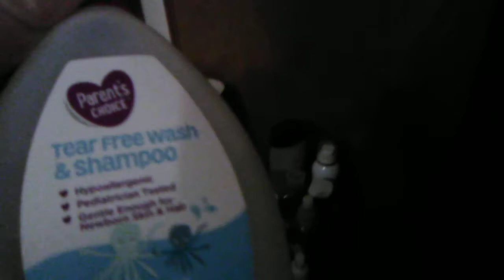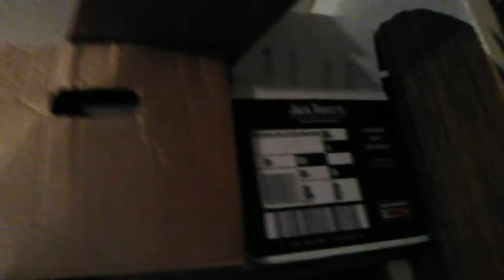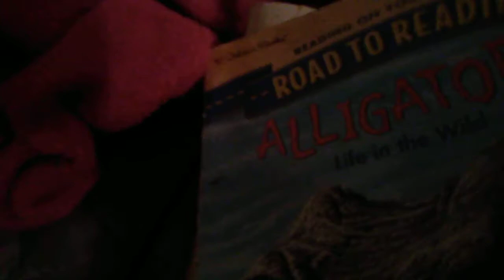Cleaning and organizing my room update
I'm continuing cleaning and organizing my room i don't know how long it will take to get get it completely cleaned and organized but I'll be updating how much I get done, hope you all enjoy this video , I sometimes don't clean my room because I'm sometimes too busy or lazy to do it ,